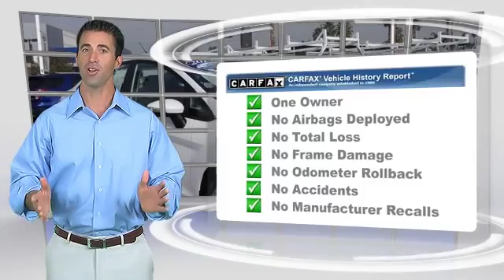Fritts Ford, Riverside CA 92504 - 180512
Fritts Ford

- used, RIVERSIDE, CORONA, SAN BERNARDINO, MORENO VALLEY, FONTANA

[DFIN:3:3223954:U:333:C3958CC4:bbeb19e338e2818507db399d4f97bebb]